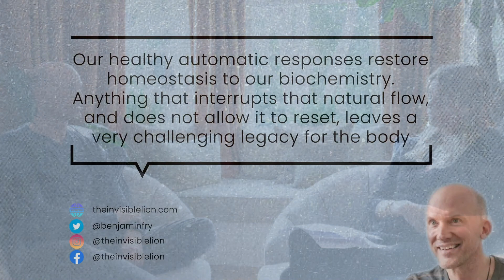How We Self-sabotage Our Biochemistry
Our healthy, automatic responses restore our biochemistry. Throughout the day things like our heart rate, body temperature, and threat response can fluctuate, but should naturally go back to baseline, our ‘rest-and-digest’ state. Naturally we would do this – other mammals don’t seem to encounter problems with it.

So, what makes humans different? We have self-awareness, whereas other mammals don’t. This can make us interrupt our automatic responses, which can disrupt our biochemistry and impact on our mental and physical health.

Please watch the video to find out more.